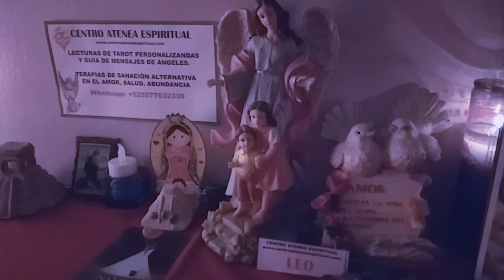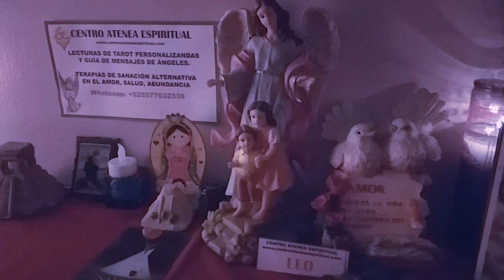LEO, QUIÉN ERAS EN OTRA VIDA PASADA, PREDICCIONES SEPTIEMBRE.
Leo Vidas Pasadas, leo Guía Angelical, leo Interactivo septiembre 2019, sanar la relacion con vidas pasadas en el amor, vidas pasadas en la salud, vidas pasadas exparejas, vidas pasadas en el amor, desbloquea tu vida, sana tu niño interior otorgando un perdón, mensajes de ángeles para leo septiembre 2019. Realizado por la Maestra Stivia de Centro Atenea Espiritual desde México para todo el Mundo Online.

Sanar las Vidas Pasadas es muy importante porque nos mantienen bloqueados en diversas áreas de la pareja, ex parejas, amor, salud, abundancia, esta es una terapia muy efectiva.
Además contamos con lecturas de tarot evolutivo, tarot terapéutico para que transforme tu vida, también tenemos diversas terapias de sanación alternativa para todo tipo de bloqueos de enfermedades, en amor, salud, abundancia, trabajo, parejas, ansiedad, depresión, nervios, estrés, dolores físicos, equilibrio de chacras y aura, limpieza de brujerías y maleficios, además realizamos la sanación con la terapia con ángeles, árbol genealógico, biodescodificación, bioenergía, lecturas mensajes de ángeles y guías espirituales, terapia cuántica, las terapias y lecturas personalizadas son con costo.